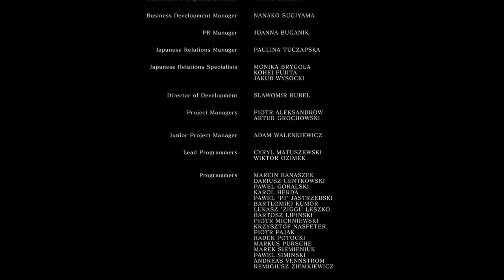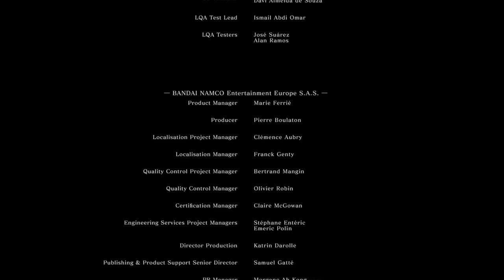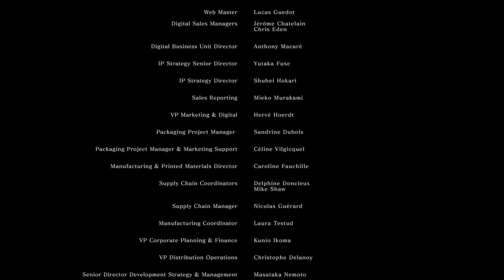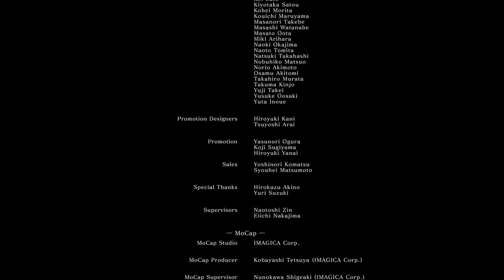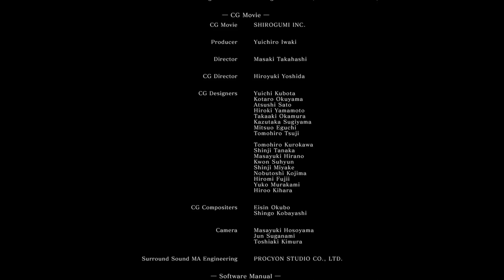Manuel padre del abismo y George señor de la ceniza (Dark Souls Final)